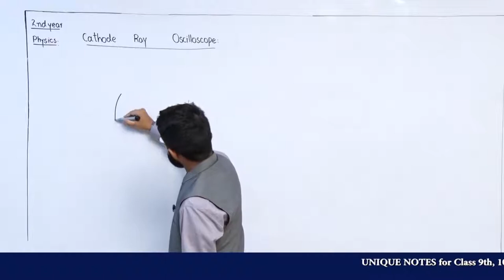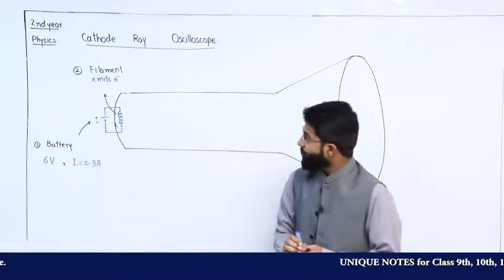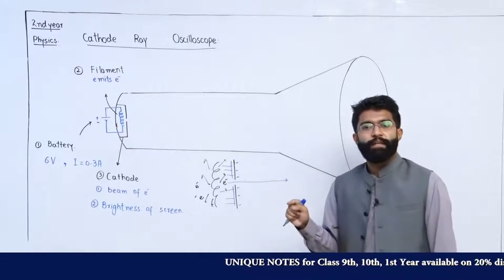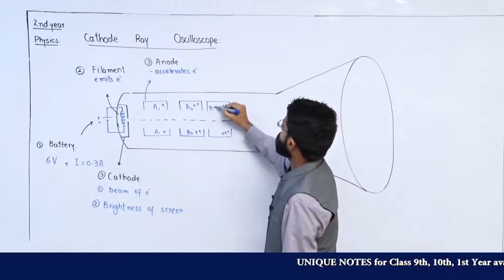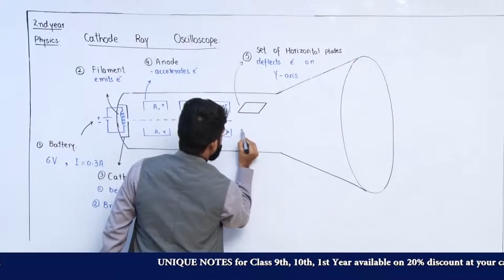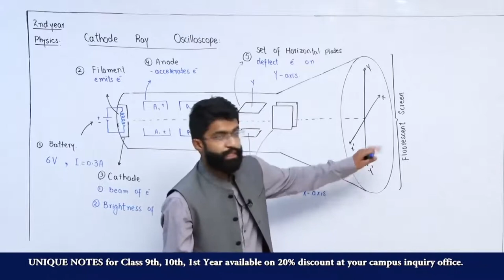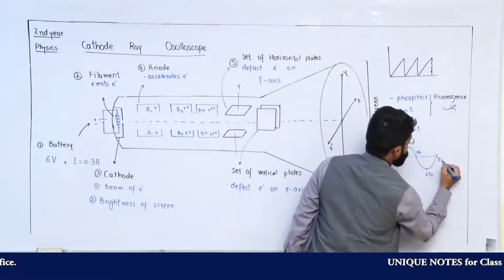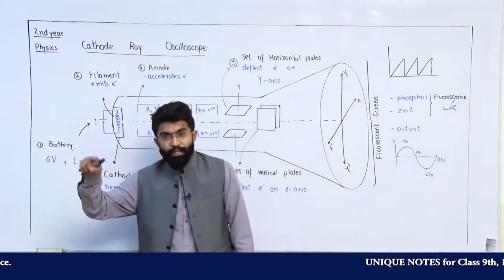CRO | Cathode Ray Oscilloscope | 2nd year | CH 14 |Breathe in Physics with AMMAR AWAN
send your feedback in comments